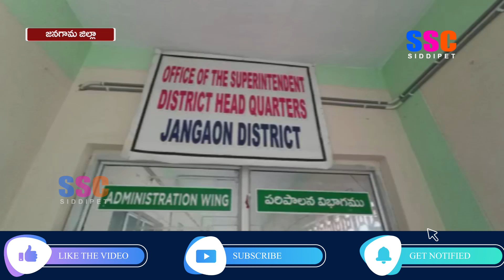జనగామ ప్రభుత్వ ఆసుపత్రి సూపరింటెండెంట్ డాక్టర్ సుగుణాకర్ రాజు మీడియా సమావేశం || SSC NEWS